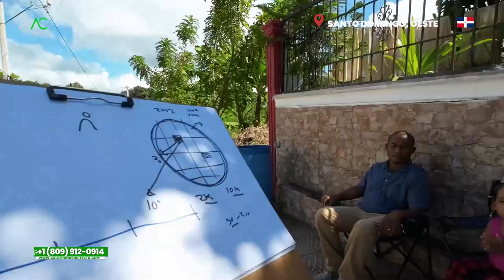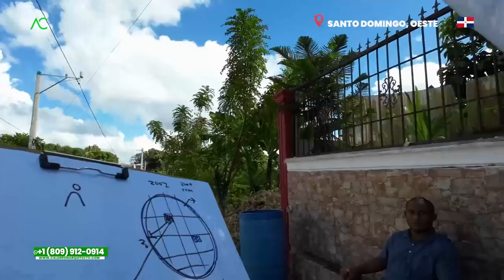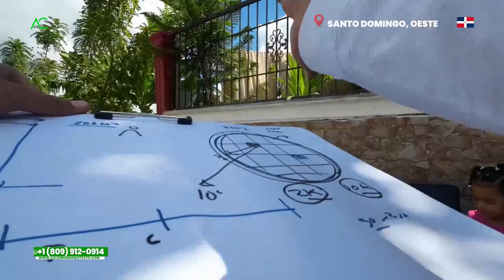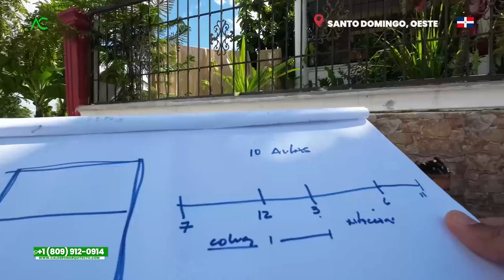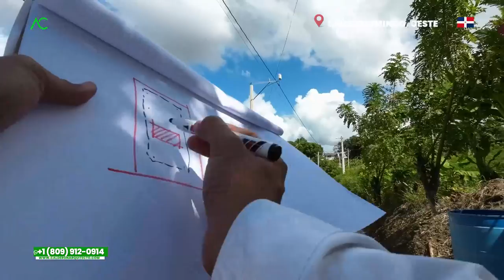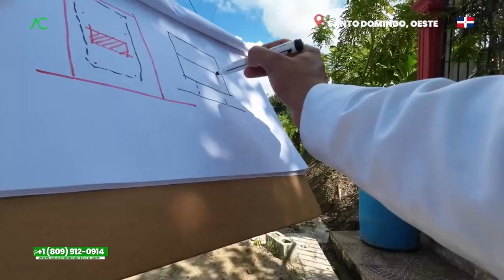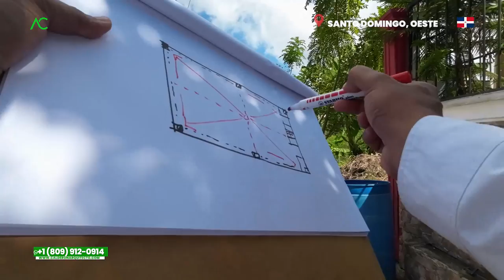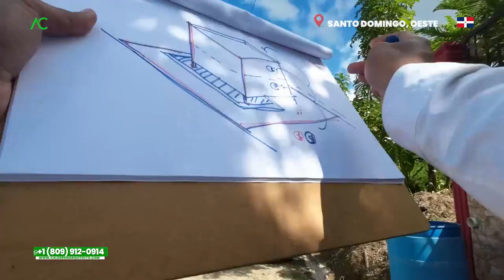😱 El VECINO CONSTRUYO en MI TERRENO | Santo Domingo Oeste | Arquitecto Calderon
En este nuevo video me encuentro en Santo Domingo Oeste, donde con apoyo de Maximo medimos su terreno donde se descubrió que una parte fue tomada por el vecino. Su proposito con este terreno es poder construir un colegio para así también aportar a los miembros de su comunidad.

Arquitecto Calderon
1. Si necesitas un Presupuesto,

🔴 ¿Hablamos?
2. Agrégame a tus contactos de Whatsapp así:      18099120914
3. Si estás en E.E.U.U. o Europa me puedes escribir ahora estamos 24 horas online todos los días.
¿Necesita programa una cita online?